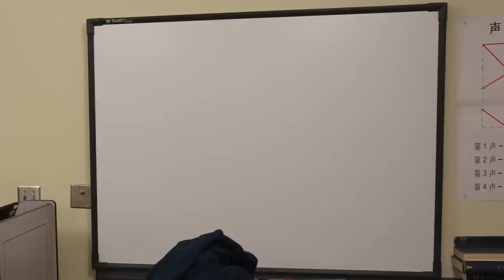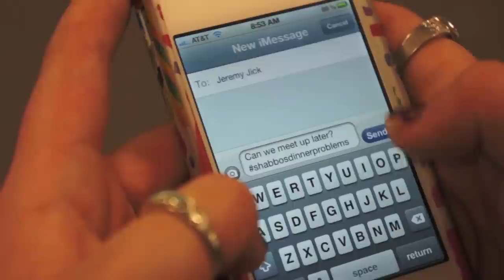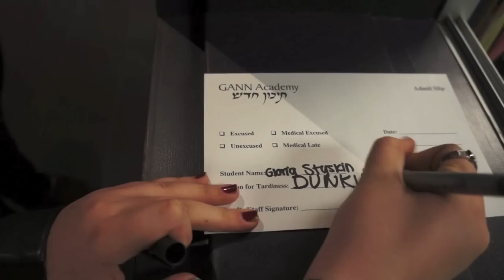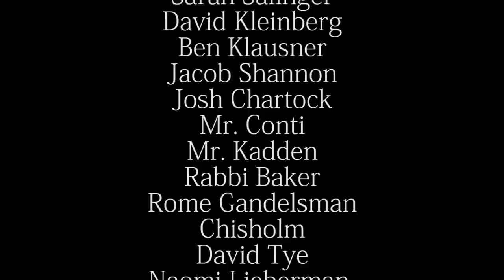GNN Episode 102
The second episode (or Purim special!) of GNN! As seen at this year's Gann Academy Purim Shipiel. Enjoy!